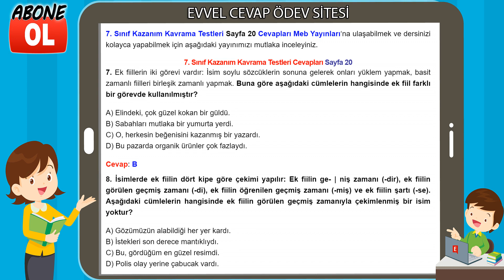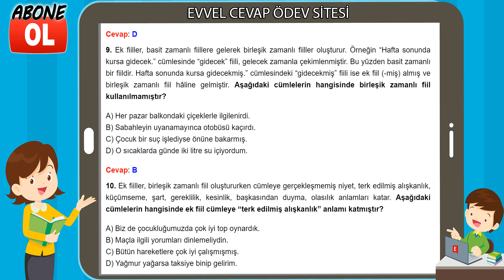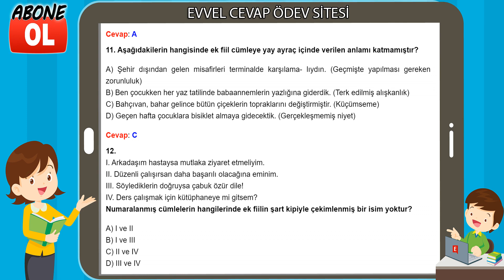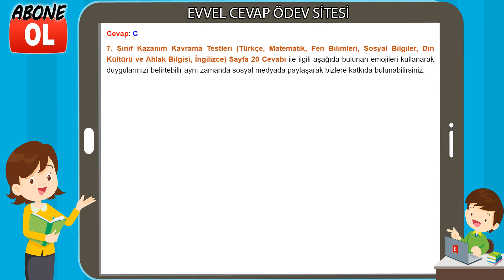7. Sınıf Kazanım Kavrama Testleri Cevapları Sayfa 20